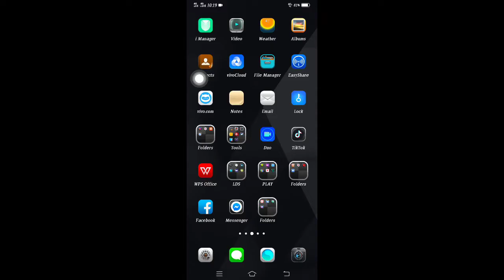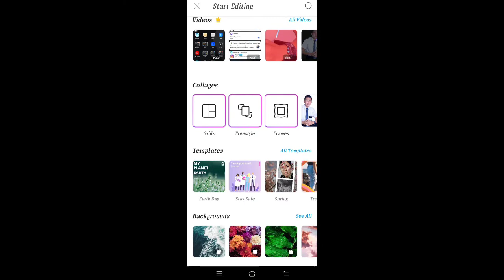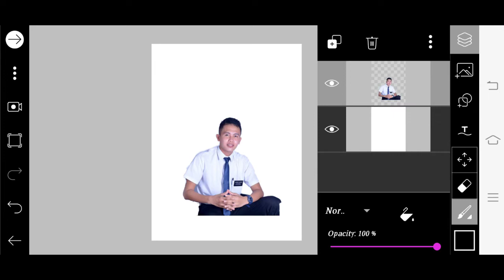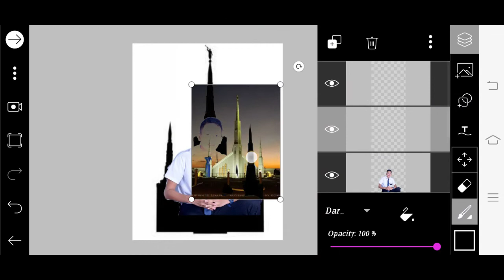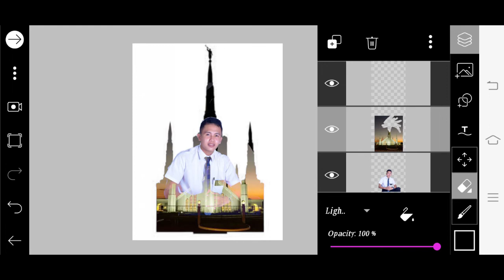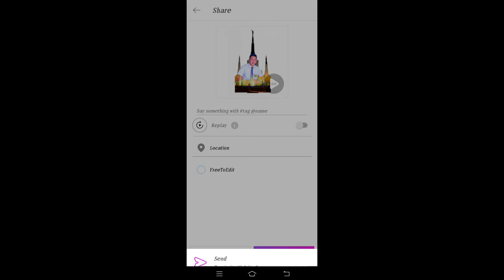PicsArt Photo Editing/ Photo Exposure ( Tutorial)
Episode 9 ( PicsArt Tutorial)

I am Member of The Church of Jesus Christ of Latter Day Saints

I did this for you to show and watch, As a member who is supportive and supportive of you, how to be recieve happiness and you  have Unity with each other.

Of course especially to our your families with us at home friends.
To be close to Heavenly Father And Jesus Christ, and to learn how to become Humble and Patience. As being Children of God.

Please!

Thank you Brother and Sister